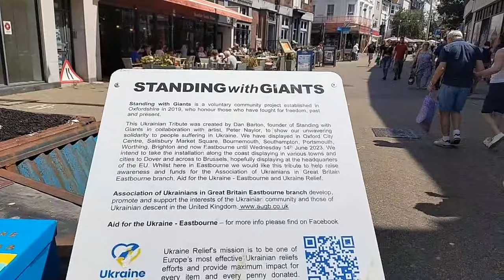Eastbourne - Suspicious Deaths by the Sea...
Nathalie is taking you for a stroll on the seaside to tell you about the dark deeds committed in this otherwise tranquil seaside town.

You'll hear about the original Doctor Death John Bodkin Adams, as well as local murders and a manslaughter case that shocked the public should have slowed down corporal punishment in Victorian schools...

This is a live walking tour in location.